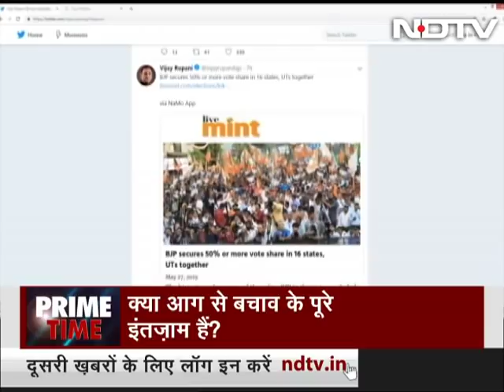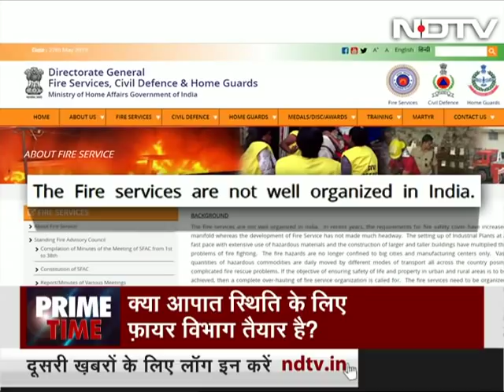Prime Time With Ravish Kumar, May 27, 2019 | Are City Municipalities Callous Towards Fire Safety?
Following the death of 22 young people in a fire in Surat in Gujarat, we ask whether India is adequately prepared to tackle fire tragedies. NDTV’s Sushil Mahapatra speaks to Atul Garg, Chief Fire Officer of Delhi, who says that Delhi has adequate number of fire stations and equipment to tackle any crisis. He, however, added that the mushrooming illegal colonies and encroachments make it hard for fire trucks to reach areas in distress if the roads are too narrow for vehicles to pass through. (Audio in Hindi)